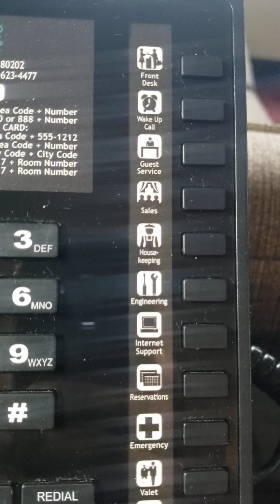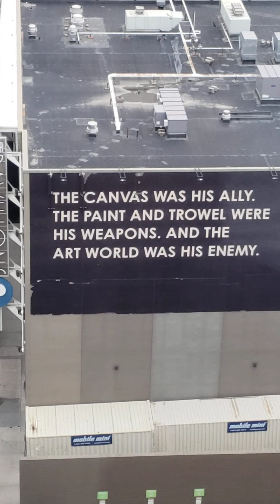Daddy a mile high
Just wanted to show you something nice... that's all. Lord knows you've seen enough of my downs... gotta show you some of the ups in life when you're faithful to God.